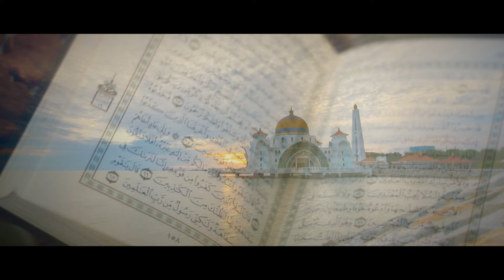Zikr | Salim Sulaiman ft. Munawwar Masoom, Arjun Chandy, Jonita Gandhi, Neeti Mohan & Abida Parveen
EidMubarak everyone! On the auspicious occasion of Eid al-Fitr, here's our new single 'ZIKR - Celebrating Eid', featuring an ensemble of incredible singers - Munnawar Masoom, Arjun Chandy, Jonita Gandhi, Neeti Mohan and the legend Abida Parveen! It's a humble offering, revisiting some of our most popular devotional songs - Bismillah, Noor-e-Ilahi & Allahu Akbar.

Composed & Produced by : Salim - Sulaiman
Lyrics : Irfan Siddiqui (Bismillah, Allahu Akbar) & Amitabh Bhattacharya (Noor-E-Ilahi)
Vocal Arrangement : Arjun Chandy
Recorded by : Raj Pandit at Blue Productions
Mixed by : Aftab Khan at Blue Productions
Mastered by : Aftab Khan at Headroom Studio
Video Edited by : Abhishek Seth
Directed by : Shakti Hasija
Post Production at : Industrywalas
Styling (Jonita & Neeti) : Reshma Merchant (House of Milk)